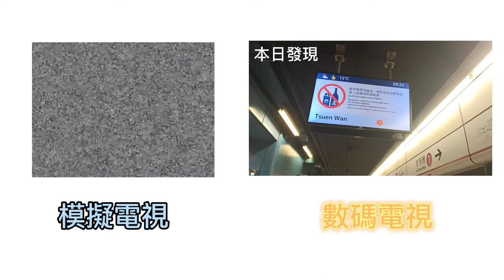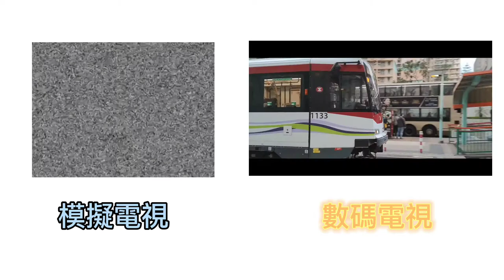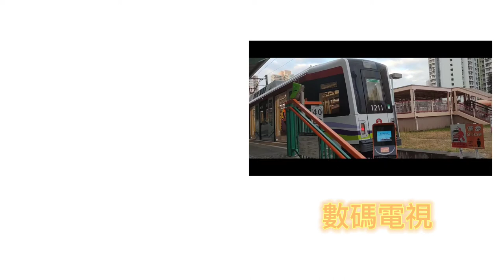【模擬電視節目】模擬電視廣播中斷一刻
本片版權屬 MTR 鐵仔 T Chai 所屬，如需使用作公開或私人用途，請先得 MTR 鐵仔 T Chai 同意和批准，違者必究。 You are not allowed to make use of this video without MTR 鐵仔 T Chai agreement and permission